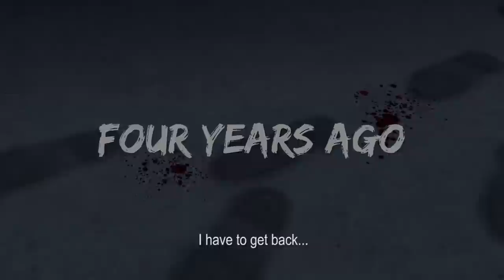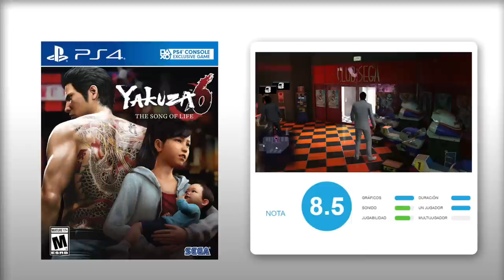ANALISIS YAKUZA 6 The Song of Life: FINAL ÉPICO de KAZUMA KIRYU: Ryu Ga Gotoku 6 Review Gameplay PS4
ANALISIS YAKUZA 6: The Song of Life / Ryu Ga Gotoku 6 REVIEW

La saga Yakuza de Sega pone el punto final a la épica historia de su protagonista con una aventura que renueva por completo sus gráficos.

Te lo contamos en este videoanálisis con abundante gameplay en español en PS4 Pro.